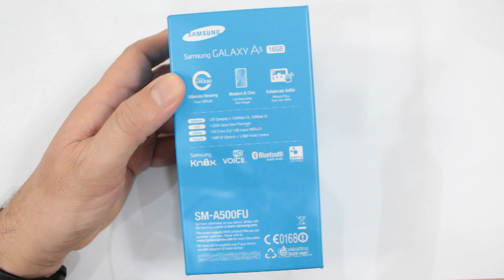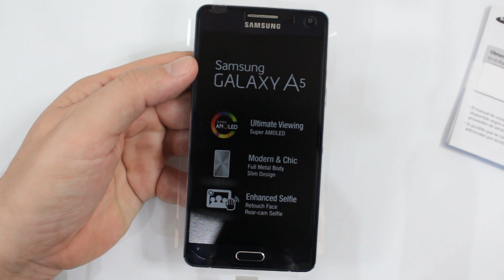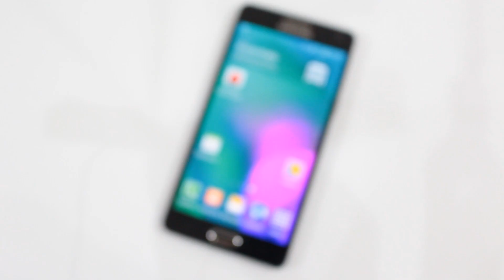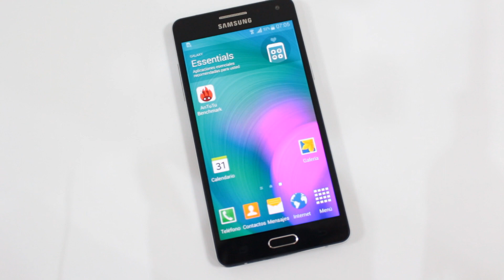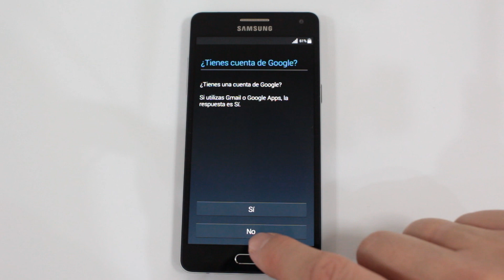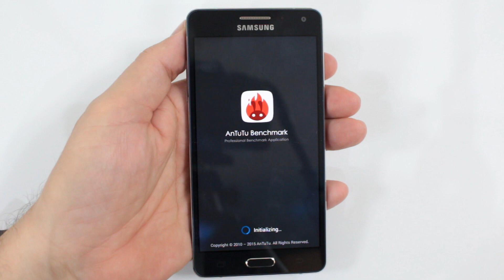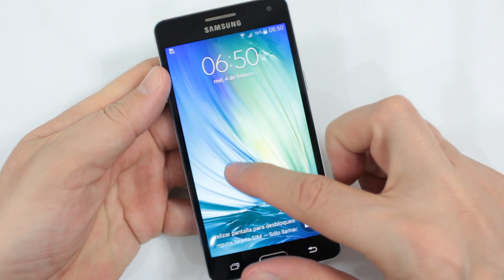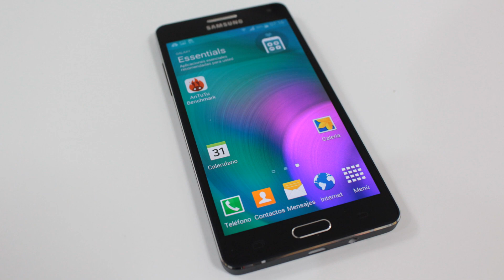Samsung Galaxy A5, Unboxing y toma de contacto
Ya tenemos con nosotros el nuevo Samsung Galaxy A5. Gama media con pantalla SuperAMOLED de 5" y cuerpo íntegramente en aluminio..ahhh. y procesador de 4 núcleos y 64 bits.
Nos gusta mucho ¿Y a vosotros?